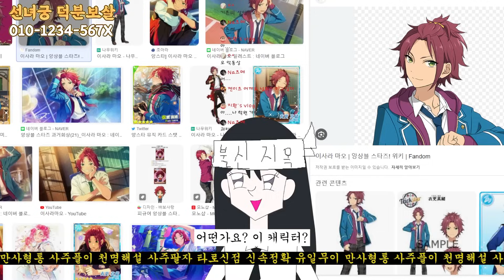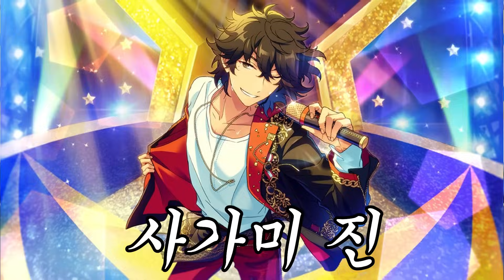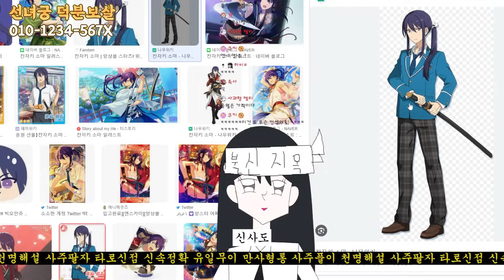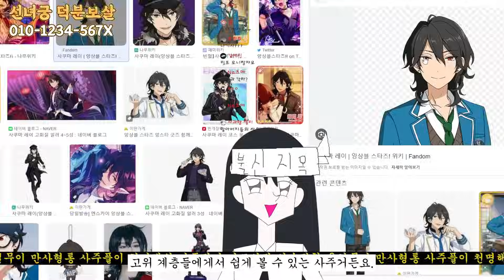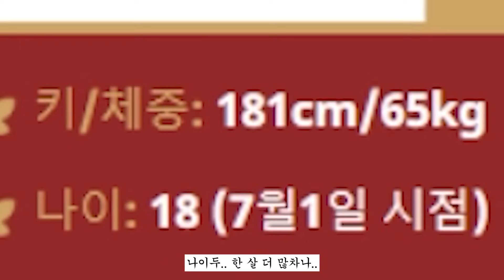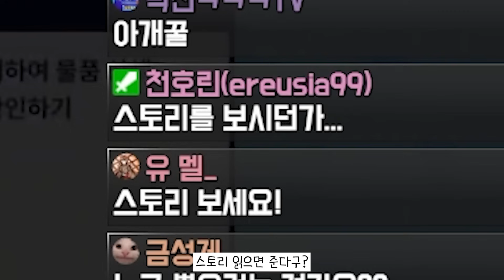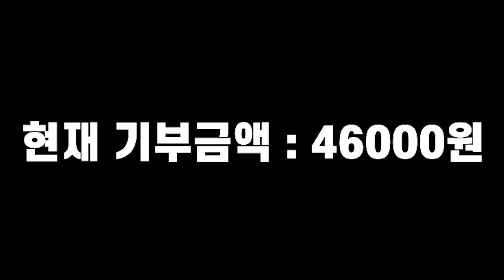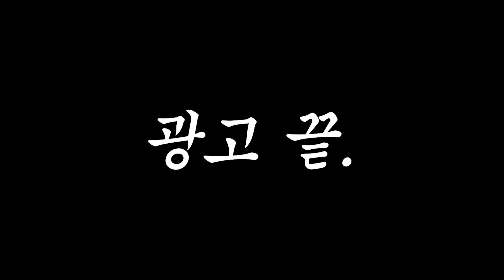상위 1% 덕후만 눈치채는 소름돋는 캐릭터 관상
앙상블스타즈!! 「물속에 비쳐진 흑백춤 · 전반」 이벤트 진행중!
신규 카드 등장! 다양한 보너스 가득!
지금 바로 다운해서 선물을 받자!

사용 bgm